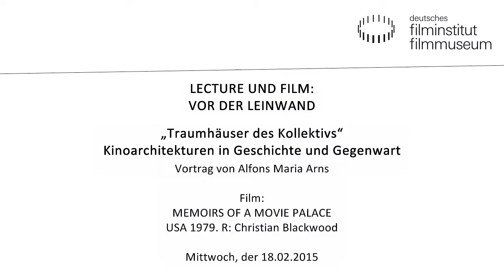Kinoarchitekturen in Geschichte und Gegenwart, Vortrag von Alfons Maria Arns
Lecture und Film: Vor der Leinwand

"TRAUMHÄUSER DES KOLLEKTIVS"
Kinoarchitekturen in Geschichte und Gegenwart
Vortrag von Alfons Maria Arns

Nach dem Boom der Multiplex- Kinos in den letzten beiden Dekaden des 20. Jahrhunderts ist seit 2010 eine Rückkehr zum traditionellen Filmtheater zu beobachten (etwa mit dem Aufkommen der Astor Film Lounge Premiumkinos), die zugleich die große Zeit der Kinopaläste in den 1920er- und 1930er Jahren in Erinnerung ruft. Ein Grund dafür ist die neuerliche Bewusstwerdung eines zentralen Faktors rund um die dunkle Kinobox, nämlich die ästhetische Einheit von Innenraum, städtischem Ort und architektonischer Außenwirkung. In einem reich bebilderten Vortrag schildert Alfons Maria Arns die Geschichte der Filmtheater sowie aktuelle Entwicklungen deutscher und US-amerikanischer Kinoarchitekturen und zeigt, wie fundamental wichtig und vielgestaltig die „Traumhäuser des Kollektivs“ (Walter Benjamin) als Orte öffentlicher Erfahrung waren und immer noch sind.

Alfons Maria Arns (*1954) ist freiberuflicher Kultur-, Film- und Kinohistoriker sowie Mitgesellschafter der Drummer und Arns Historiker GbR

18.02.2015 im Kino des Deutschen Filmmuseums